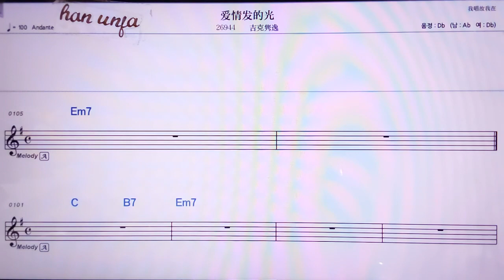💖쩐씨앙/지지에 👍MR,노래방, 악보, 코드,Karaoke With Sheet Music